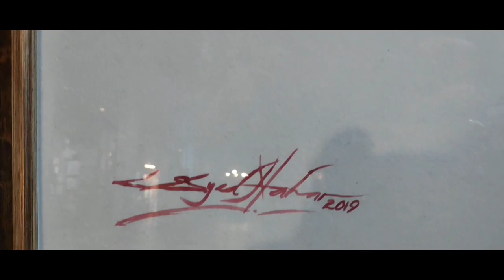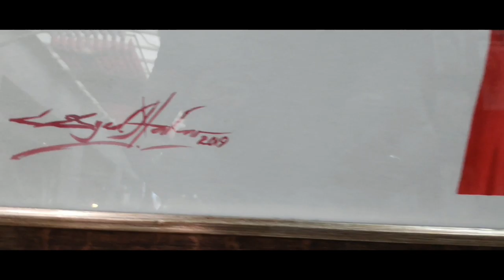Watercolour Painting by Syed Nahar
On Arches paper 300g cold press